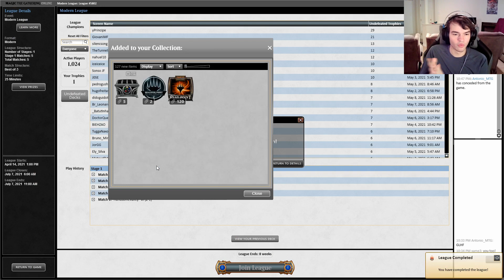Is Lurrus the best version of Boros Burn? | Modern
It's time to retry the Lurrus package in Modern Burn! Enjoy

Intro : (0:00)
Round 1: ( 4:07)
Round 2: ( 14:25)
Round 3: ( 25:26)
Round 4 : ( 40:46)
Round 5: ( 57:56)
Outro : ( 1:12:46)

Deck list:

4 Eidolon of the Great Revel
4 Goblin Guide
4 Monastery Swiftspear
1 Seal of Fire
4 Mishra's Bauble
4 Lava Spike
2 Rift Bolt
2 Skewer the Critics
4 Boros Charm
4 Lightning Bolt
2 Lightning Helix
3  Searing Blaze
2 Skullcrack
4 Scalding Tarn
1 Fiery Islet
4 Inspiring Vantage
2 Sacred Foundry
3 Mountain
4 Sunbaked Canyon
2 Wooded Foothills

Sideboard:

3 Path to Exile
2 Tormod's Crypt
3 Kor Firewalker
3 Smash to Smithereens
1 Roiling Vortex
1 Skullcrack
1 Soul-Guide Lantern
1 Lurrus of the Dream-Den